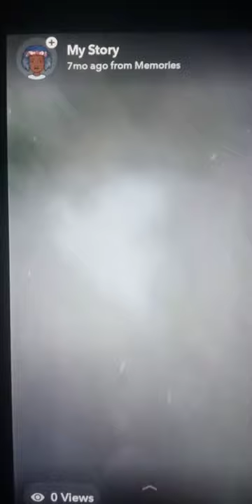Childhood Bardwell Texas